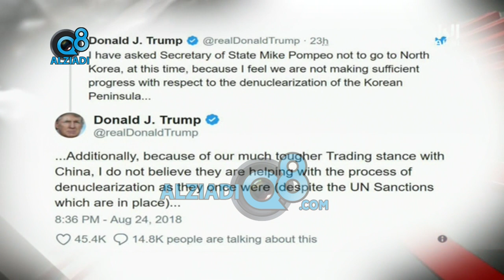الصين: اتهامات ترامب "غير مسؤولة" بشأن كوريا الشمالية